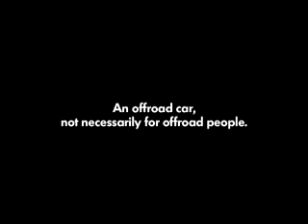VW Offroad People Polo